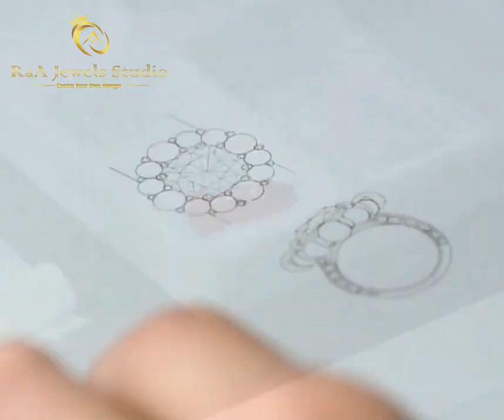Exciting and Innovative Jewelry at RaA Jewels Studio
Welcome to a realm of enchanting craftsmanship and cutting-edge design at RaA Jewels Studio, where each piece of jewelry is a testament to our commitment to excitement and innovation. Our studio is not just a destination for jewelry; it's an immersive experience that unveils a world of creativity, sophistication, and unparalleled craftsmanship.